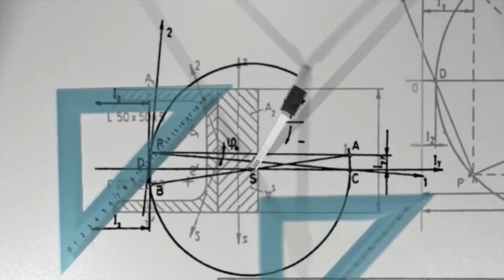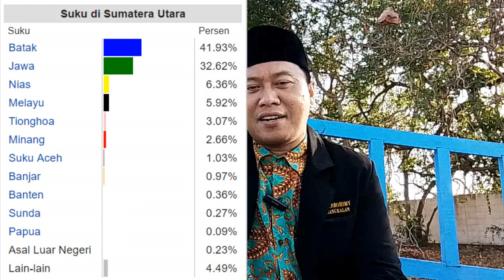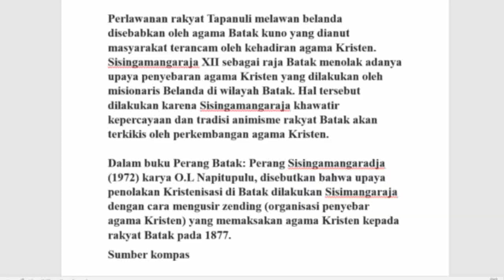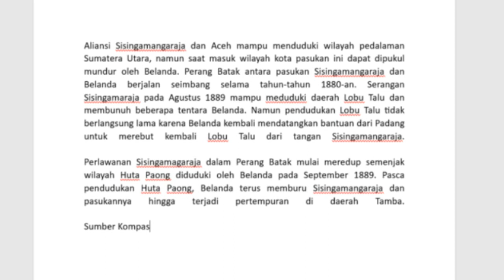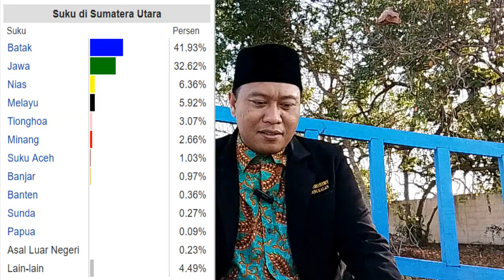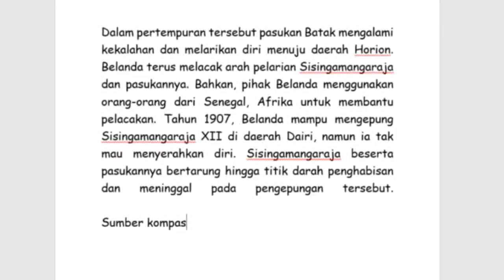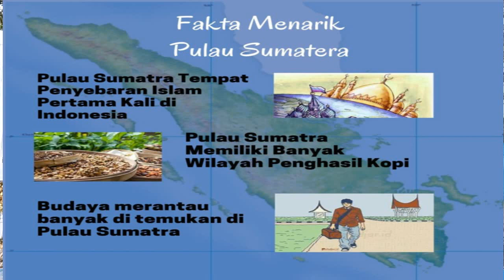Jumpa Hamzah Eps 240 | APA YANG MENYEBABKAN SUMATRA UTARA MENJADI ISTIMEWA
sumatra merupakan salah satu pulau yang sangat berpotensi berkembang dan bisa menjadi pulau yang berdaya saing secara global kemudian penamaan pulau sumatra sendiri memiliki beberapa versi ada yang mengakatan dari kata samatroh yang diperkenalkan oleh penjelajah asal maroko bernama ibnu batutah ada juga yang menyebut sebagai pulau andalas yang konon dari pohon andaleh.
pulau sumatra memiliki beberapa provinsi dan yang paling terkenal adalah provinsi sumatra utara yang mayoritas adalah suku batak dan suku ini banyak mendominasi jabatan strategis seperti pengacara bahkan ilmuwan.
dalam perjalanan sejarahnya belanda pernah mengadakan peperangan dengan wilayah sumatra utara seperti tapanuli dan sebagian daerah aceh tetapi akibat perjuangan raja sisimangaraja pasukan belanda kesulitan menghadapinya dan hal ini tertanam pada generasi ke generasi berikutnya dimana kebanyakan masyarakat sumatra utara biasanya lebih terkenal jika dibandingkan dengan wilayah lain di pulau sumatra.